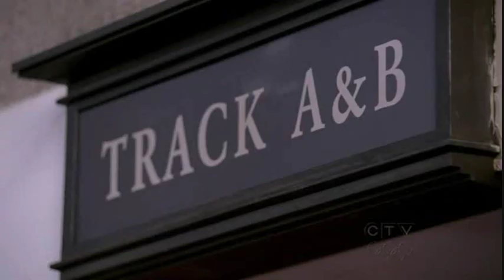Jane, Lisbon 1x21 - "You'd look good with short hair"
the mentalist - miss red